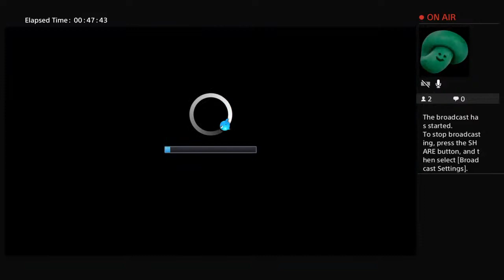Cities Skylines cuz y knot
Random videos at random times not guaranteed but oh well.